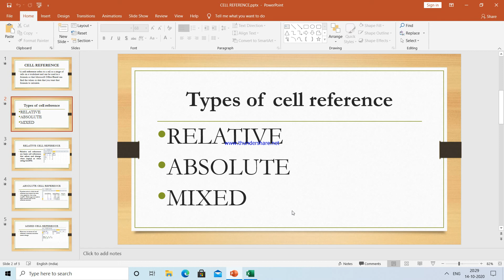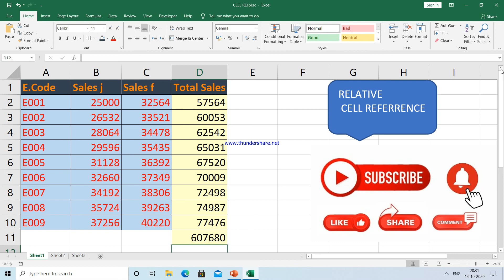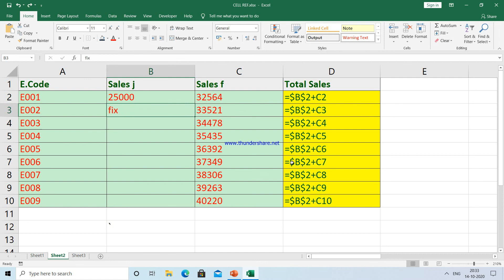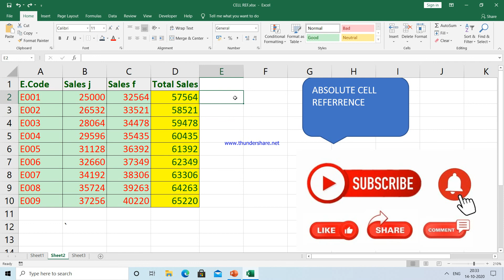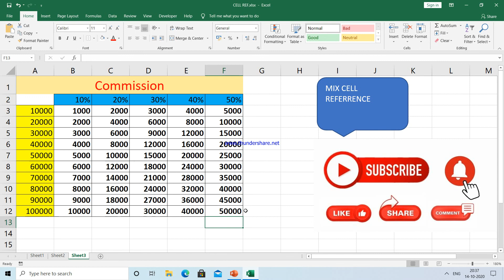MS Excel - Absolute, Relative & Mixed Cell Reference (Hindi)|ICL CLASSES | RAHUL SINGH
इस वीडियो में, आप Microsoft excel में Absolute, relative and mixed cell Referencing(निरपेक्ष, सापेक्ष और मिश्रित सेल संदर्भ) के अनुप्रयोग को जानेंगे। यह एमएस एक्सेल की महत्वपूर्ण अवधारणा में से एक है और हर जगह एक्सेल में इसके आवेदन को देख सकते हैं।